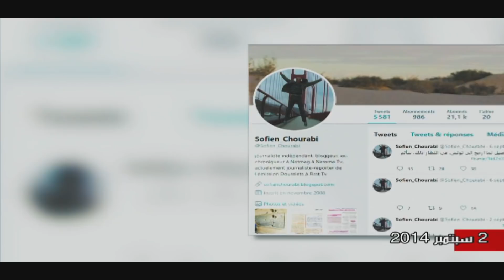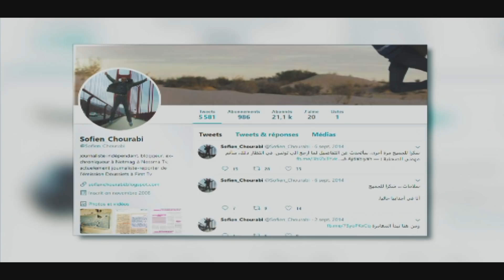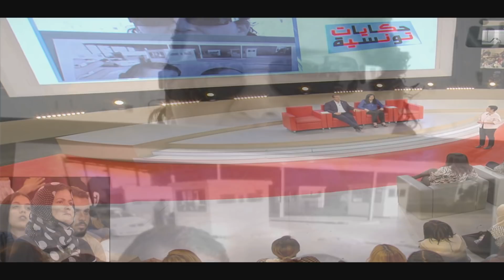Hkayet Tounsia S03 Episode 34 24-06-2019 Partie 02